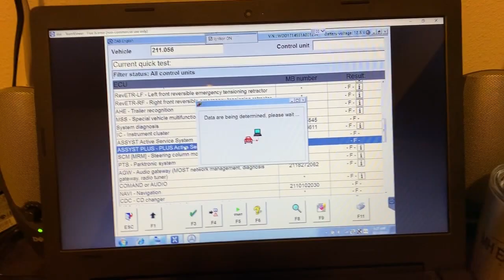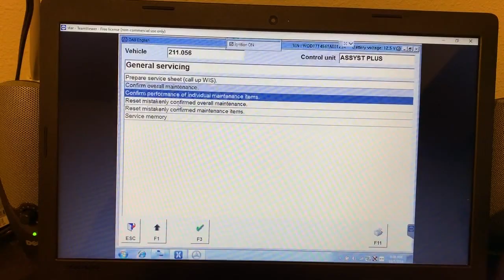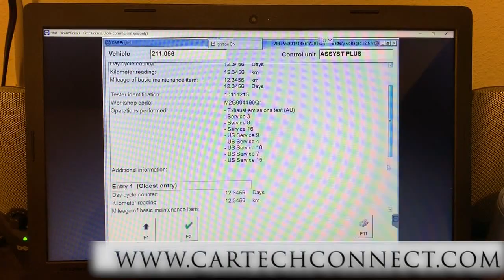How to Reset Mercedes Benz A and B Service with the Star Diagnosis Machine Xentry SDS DAS c4 c5 c6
I made this video as a request. If you cannot erase or reset the maintenance reminder via the instrument cluster or steering wheel buttons (sometimes you cannot if the buttons have failed).
Then the last option is to use the Mercedes Star Diagnosis machine also known as Xentry or SDS or C3, it goes by many names.
Basically the FSS (flexible Service System) is a internal function of the Instrument cluster and or central gateway depending on the model. So you will need to either access the "module" directly with the Star or run a quick test and then select the "module" from there. This video runs you through the function. I hope this helps. If you need car info or Mercedes diagnosis help please find me at -

If you would like to donate to my cause of making videos for Mercedes owners and technicians please reach out to me at my site above and thank you for viewing.
Benz Tech Lou P.